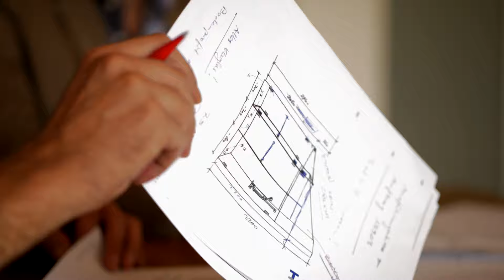Christoph Teuscher AG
Ihr Kompetenter Partner für Glasduschen